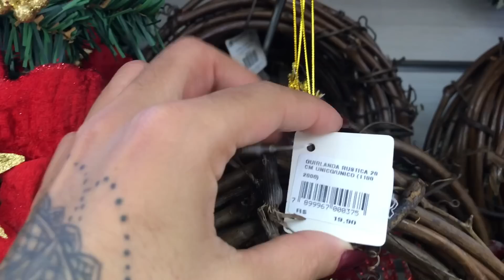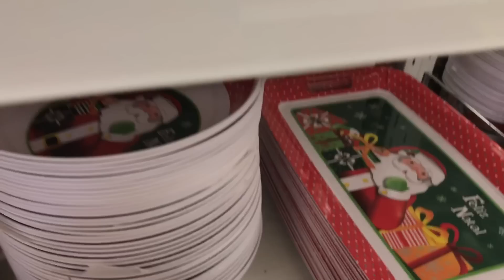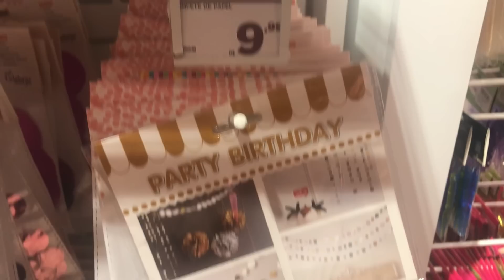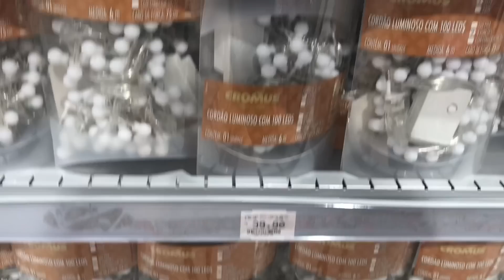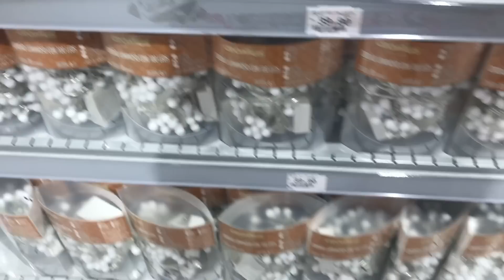AS LOJAS MAIS LEGAIS DE DECORAÇÃO DE NATAL EM SÃO PAULO!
Um tour pelas melhores lojas de decoração para o Natal de São Paulo, muitos achados bacanas..